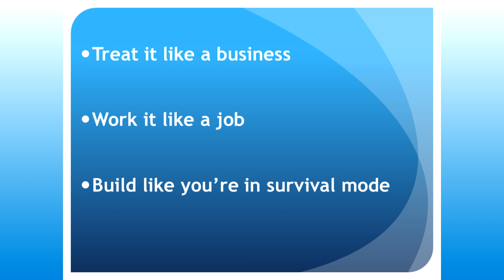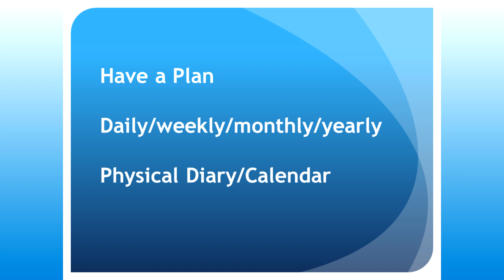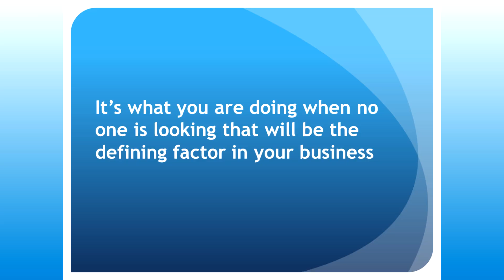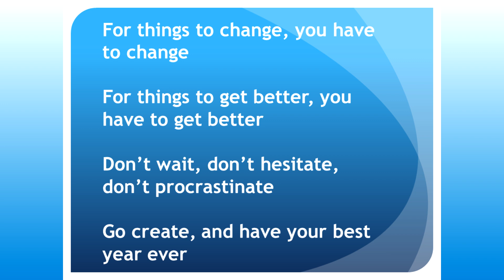Dan Doyle - Treat it Like a Million Dollar Business and It will Pay Like One